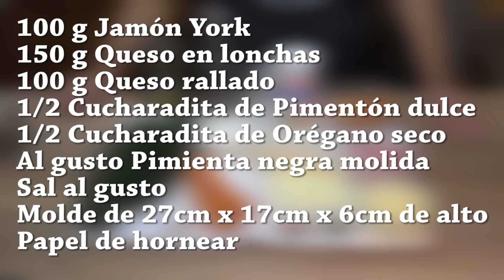PASTEL DE CALABACÍN Y OTROS INGREDIENTES QUE LO HACEN IRRESISTIBLE. Tutorial. Loli Domínguez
PASTEL DE CALABACÍN Y OTROS INGREDIENTES QUE LO HACEN IRRESISTIBLE.

 No te pierdas esta receta que seguro te va a encantar, con ingredientes sencillos y de una manera fácil vas a preparar un pastel que seguro a todos en la familia les gustara, además es ideal para tenerlo preparado de antelación ya que se puede comer frio o caliente, lo puedes llevar al trabajo o a un día de picnic, en fin que es una de esas recetas “de fondo de armario a la que siempre recurrir” sin olvidar que resulta a buen precio y que rinde bastante.
Ingredientes del PASTEL DE CALABACÍN:
2 Calabacines o zapallos italianos
2 Zanahorias
2 Dientes de Ajos
1/2 Cebolla grande o una cebolla mediana
500 ml Leche evaporada (se puede sustituir por nata para cocinar, crema de leche o leche entera)
3 Huevos de tamaño grande
2 Rebanadas de pan de molde
100 g Jamón York, jamón dulce o jamón cocido cortado en trocitos
150 g Queso en lonchas (Yo he usado queso Manchego pero puede ser otro)
100 g Queso rallado (Yo he usado queso rallado Mozzarella)
1/2 Cucharadita de Pimentón dulce (Paprika)
1/2 Cucharadita de Orégano seco
Al gusto Pimienta negra recién molida
Molde desmontable de 27 cm x 17 cm x 6 cm de alto
Ingredients of CALABACÍN PASTRY:
2 zucchini
2 carrots
2 garlic
1/2 large onion
Extra virgin olive oil
500 ml evaporated milk or milk cream
3 large eggs
2 slices of bread
100 g Cooked ham
150 g Sliced cheese
100g grated Mozzarella cheese
1/2 teaspoon sweet paprika
1/2 teaspoon dried oregano
To taste Ground black pepper
Salt to taste
Detachable mold 27cm x 17cm x 6cm high
Baking paper

Vector de Logos creado por BiZkettE1